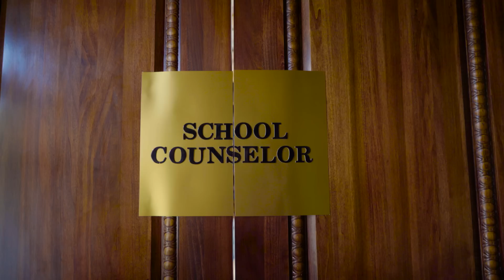The Real Story Behind Life Is Unfair!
What's up, BFamily? Hope you enjoy this behind-the-scenes look at my new music video LifeIsUnfair! You can watch the original music video

'Life Is Unfair' Available Everywhere Now!

If you like this vid and want to support these vlogs, be sure to do the following:  SUBSCRIBE, LIKE, FAVORITE, COMMENT and SHARE this video with your friends on Facebook, Twitter and Instagram!  That helps a lot!

LYRICS

School Councilor: How are you feeling today, Matthew?
MattyB: It’s… it’s my mom.  Lately she… she just been trippin’
School Councilor: Why is she tripping, Matthew?
MattyB:  Because. She doesn’t understand me.  I’m a teenager now.  Like, she’s not cool.
School Councilor: Why don’t you tell me about it?

Verse 1
Man, she got my head in a spiral
Cause I done made a new wave
I done hit the front page and I just went viral
Because my flows like tidal
But I don’t think my own mama understands, legit
How my beats kick, kick harder than jackie chan
And my hits stay lit for my fans in japan
All the way from the Chattahoochee to California sands
And i flow magnificent-ly
Cause i was born to the different - see
I get the… world in a tizzy
Got my generation with me
The wiz kid’s been busy
I spit till i get dizzy
I try to stay focused, but I put the jokers on notice
It’s me….
As you can tell on this mic I’m for real
I said, “Ma, at the studio late”
Her reply?  No problem, but curfew at eight!”

Chorus
It doesn’t matter what I do
Could have the song of the year
There’s one thing I always deal with
It’s become crystal clear
I wanna be a famous rapper but my mom doesn’t care
She’ll always treat me like her baby so my life is unfair
Check it out man

That’s why my life is unfair
It doesn’t matter what I do, could have the song of the year

Verse 2
You know what else?  man, I just got some red bottoms! (fuego!)
And my momma made me mow the lawn the same day that I got ‘em
How am I supposed to hit the gram and be cool
When I got this big green grass stain on my shoe ma
Then I got a new watch, you know the kind
It don’t tick like yours, it just slide
Left the jewelry store, made it home and dinner was delicious
Put my plate in the sink and mama told me to do the dishes
Now I’m standing at the sink tryna think
Wow… if I lose a diamond I’mma freak… out
Listening to music as a I scrub a dub dub
Feeling like a idiot from wearing yellow rubber gloves
And I finally get off all the grease
I got my phone blowing up from a girl that’s a dime piece
I said, “Mom, we’re just friends… I won’t kiss her”
She said, “I don’t if you go but you’re taking your baby sister”

Chorus

Bridge

School Councilor:  Would you like to know what I think, Matthew?
MattyB:  What’s up?
School Councilor:  Well, It sounds to me like you have a mother that loves you very much, and I think I know what you should do.
MattyB:  You do?
School Councilor: Yes.  Why don’t you call her and let her know that we’re wrapping up.  I just got a text from her.
MattyB:  Are you serious?
School Councilor:  Well you’re going to be late to your orthodontist appointment, mister!
MattyB:  This is literally what I’m talk about.  I’m out.

Chorus